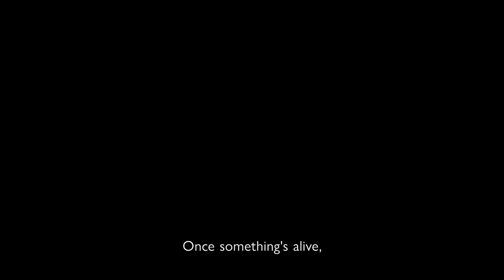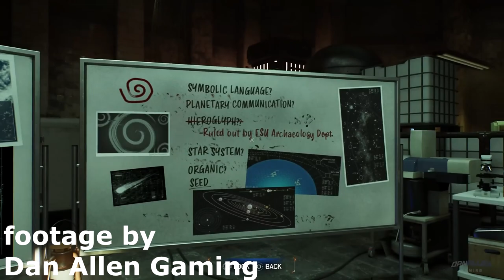MrDegenerate's Top 5 Games Of 2023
New video: 2023 was amazing but also sad. There were a lot of great hits and a lot of layoffs but overall there were a lot of games that spoke to me but only one could receive my game of the year and in this video, there was only one game that I would consider the game of the year for me.

Intro: 0:00

Honorable mentions: 3:19

Hi-fi Rush: 10:18

Street Fighter 6 (year one): 13:20

Final Fantasy 16: 20:08

Runner-up: 26:50

My Game of the Year: 32:16

Outro: 37:29